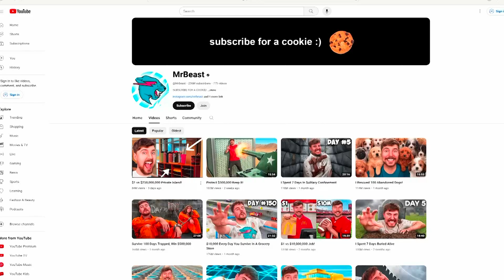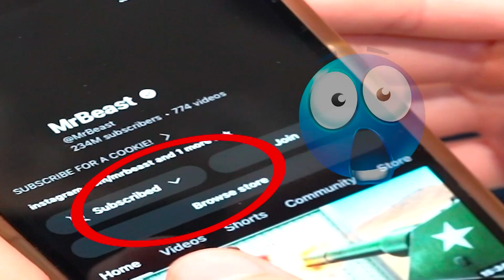BASH-TV News: 5-6-24